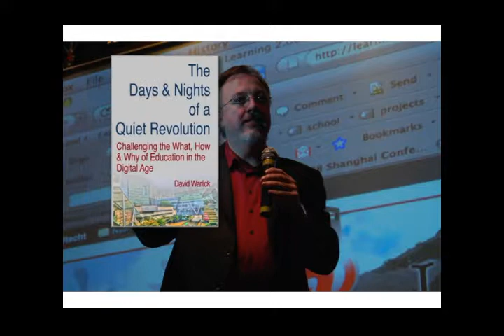Days & Nights of a Quiet Revolution • Week 2 Video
This is one of several videos to promote my book, "The Days and Nights of a Quiet Revolution."